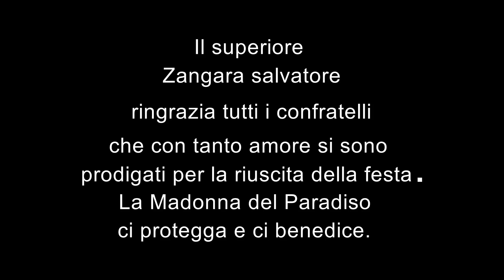FESTEGGIAMENTI 2015 MADONNA DEL PARADISO